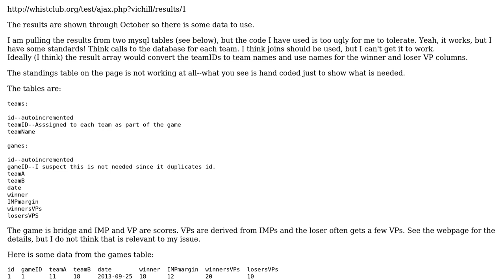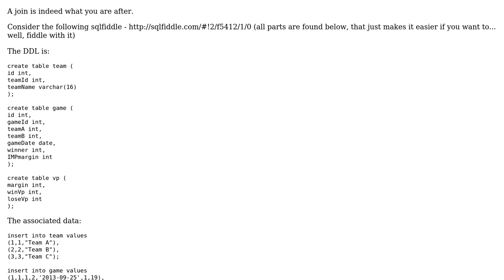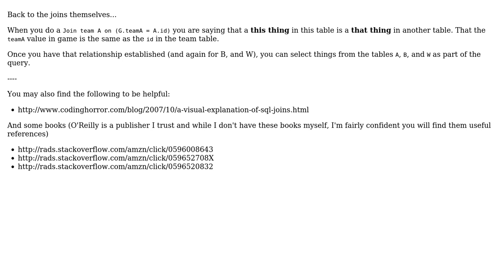Software Engineering: Combine Data from Two Tables-Help Needed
With thanks & praise to God, and with thanks to the many people who have made this project possible! You are responsible for your own actions.